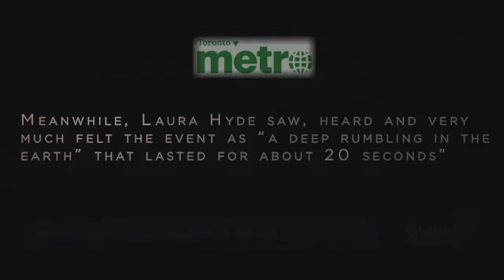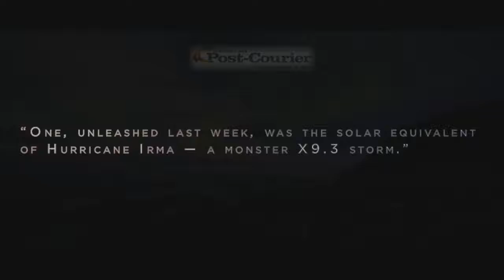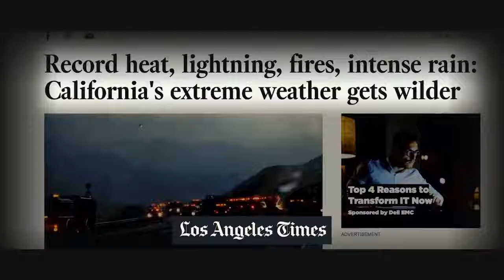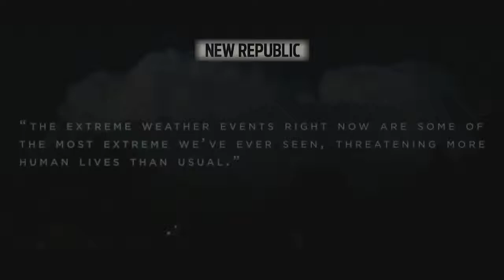Anonymous We Have Never Seen Anything Like This Before! 2017 2018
NEW Hurricane IRMA SCARY!! Expect 100 mph winds Expect Nuclear Plants STORES! & HOMES Destruction!!

NEW HurricNEW C5 Hurricane IRMA SCARY! Expect 100 mph winds Expect Nuclear Plants STORES! & HOMES destroyed

IRMA SCARY!! Expect 100 mph winds Nuclear Power Plants Destruction